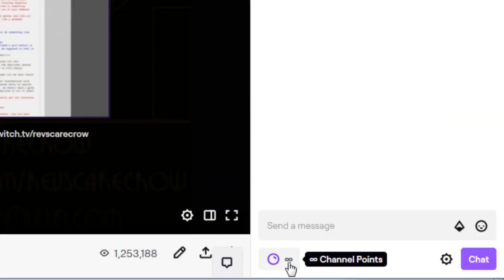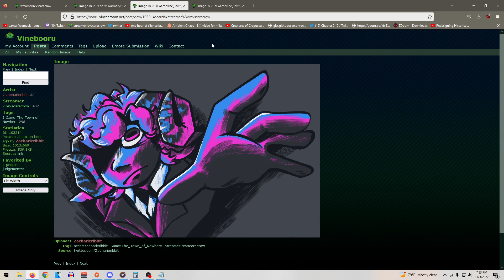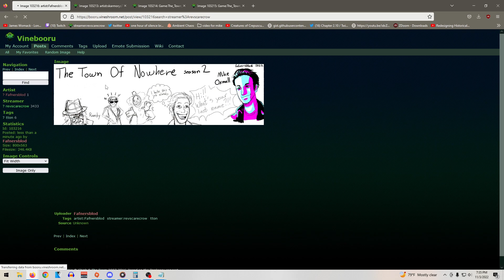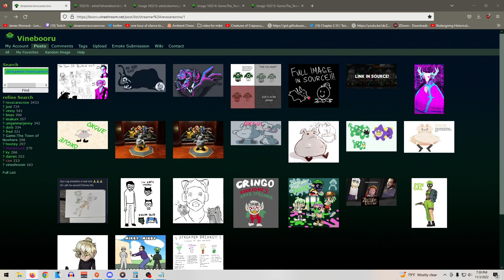The Town of Nowhere: The Last Resort s2 e1: Mike Oxmall - Rev After Hours [Vinesauce]